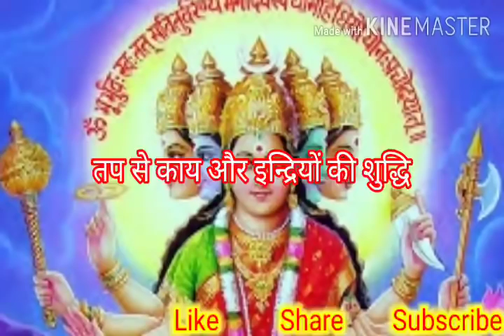विशेष गायत्री महामंत्र जप Gayatri mahamnatra jap nonstop। Shantikunj awgp video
Everyday_Jap EveryDay_Sadhana Daily_Sadhana Gayatri_Mantra Chant meditation । Jap dhyan।
विशेष गायत्री महामंत्र जप nonstop 1 hour । Shantikunj ma gayatri song meditation
VedMata Gayatri song। VedMata Gayatri Aarti । Gayatri chalisa । Gayatri stavan। Bhakti Geet। Bhakti bhajan ।